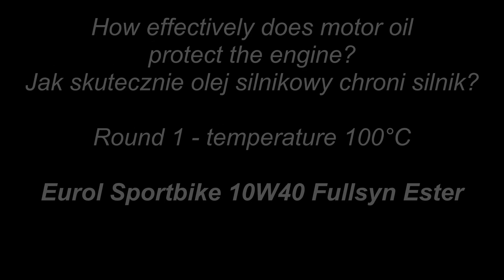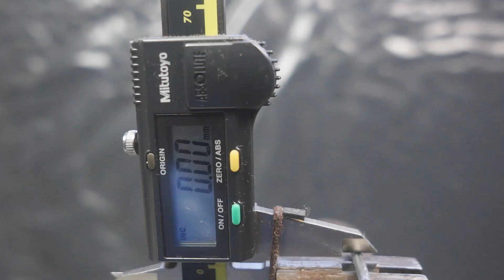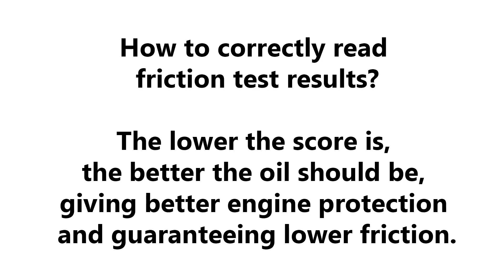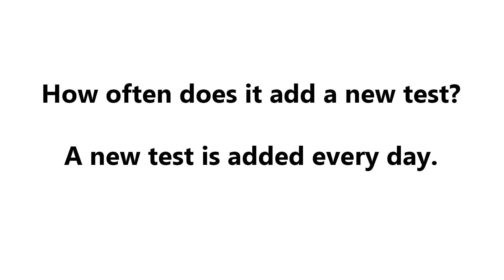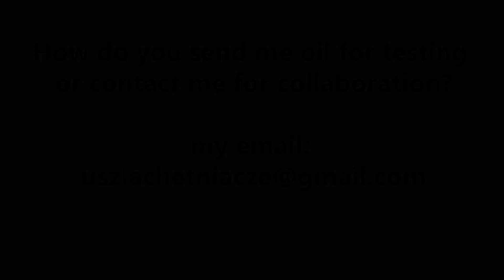Eurol Sportbike 10W40 Fullsyn Ester Jak skutecznie olej chroni silnik? 100°C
Badanie oleju silnikowego Eurol Sportbike 10W40 Fullsyn Ester
Runda 1 - test w temperaturze 100°C

Nowa próbka jest poddawana tarciu metal o metal pod obciążeniem 1kg przez czas 5 minut. Następnie dokonywane jest pomiar średnicy próbki w najniższym jej punkcie. Im wynik jest niższy tym lepiej.

 @Piotr Tester